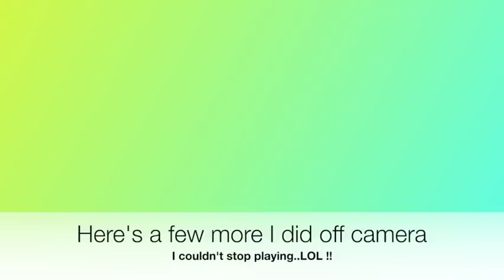How To Create Fun Foil Effects Without A Foiling Machine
Just grab a household item and have fun foiling and making fab foiled cards, forget the Minc or even the laminator. This quick and simple method will have you making foiled cards in no time. And I get to play with the fabulous Julie Hickey Designs Foilables.

If you're in Australia you can also get Julie's Foilables from this fab shop

Shopping with the above links will not cost you anymore, but it will help me to continue bringing you these videos, for which I thank you and appreciate you.